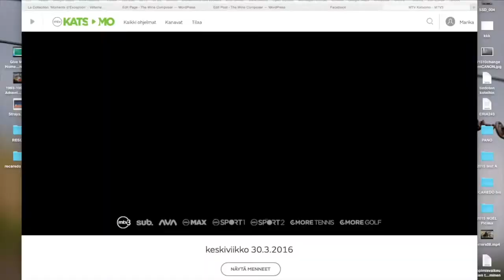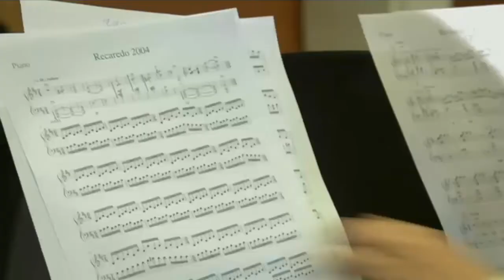The Wine Composer on Finnish television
Tuomas A. Turunen introduces The Wine Composer project on MTV3's Huomenta Suomi program. English subtitles available!